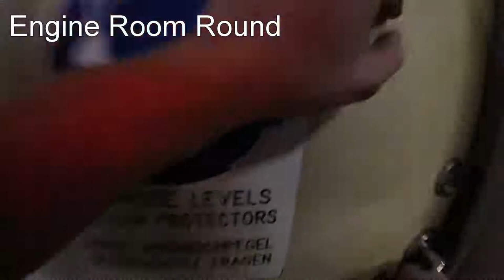MV John UD Page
4 months on the John UD Page in Diego Garcia